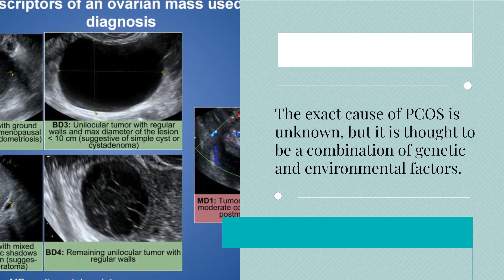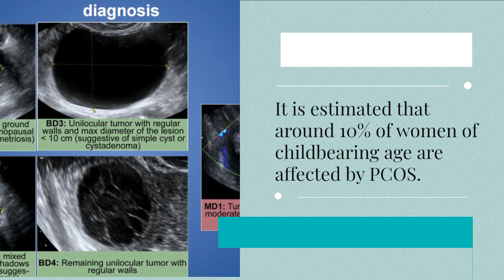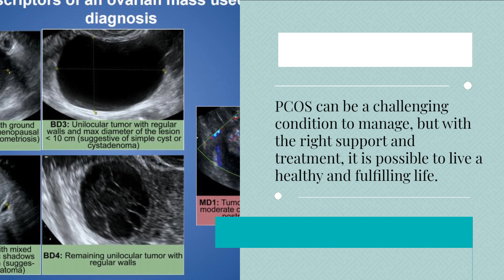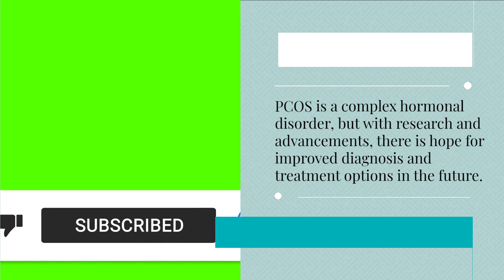The hidden truth about PCOS women need to know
PCOS stands for Polycystic Ovary Syndrome, which is a hormonal disorder that affects women of reproductive age. It is characterized by a combination of symptoms related to hormonal imbalances, insulin resistance, and enlarged ovaries containing small cysts.